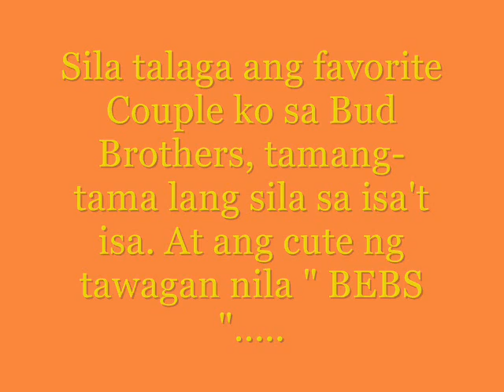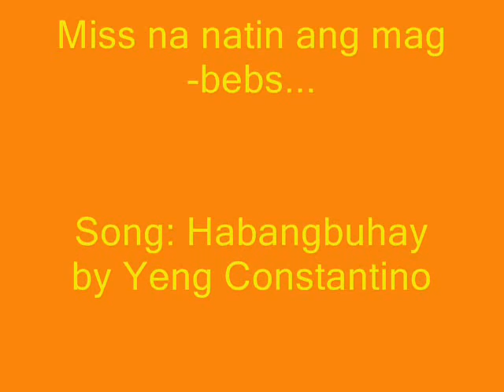Rafiel - Habangbuhay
My first MV of Rafiel ang pair na ito ang pinakagusto ko sa Bud Brothers at feel ko na bagay sa kanila ang song na ito. Para sa lahat ng nagmamahal kina Wayne at Betchay watch na. Sana bigyan sila ng new project ng ABS na magkasama uli. Go Ka-BEBS.